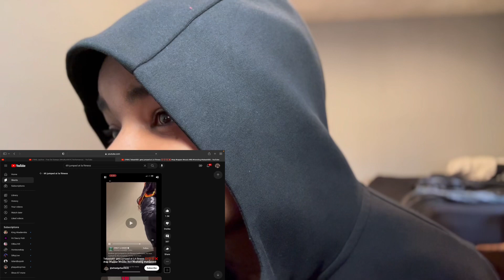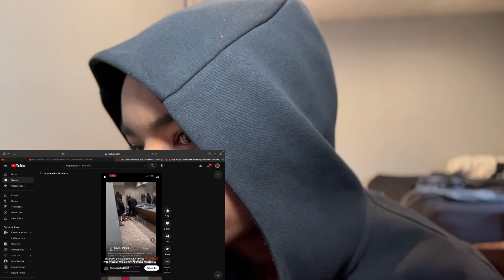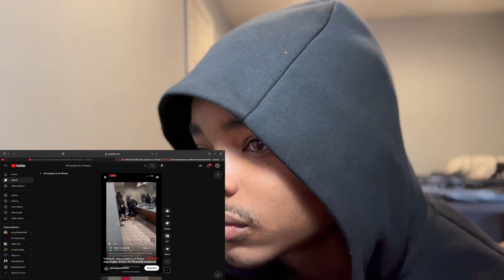6ix9ine HOSPITALIZED After An Altercation At LA Fitness Leads To Him Getting Jumped… | Reaction